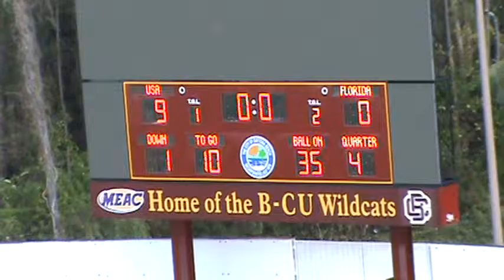M2U02015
All American Bowl Daytona Beach